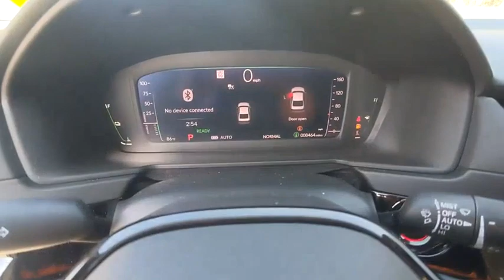2023 Honda Accord Hybrid Winter Haven Honda FL PA059856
2023 Honda Accord Hybrid Touring

100,000 MILE WARRANTY AVAILABLE!! TOURING PKG!! 46 MPG!! LEATHER!! POWER MOONROOF!! BOSE PERFORMANCE SOUND SYSTEM!! POWER HEATED AND COOLED SEATS!! HEADS UP DISPLAY!! APPLE CARPLAY AND ANDROID AUTO W/NAVIGATION!! HONDA SENSING DRIVER ASSIST PKG!! ADAPTIVE RADAR CRUISE CONTROL!! EMERGENCY COLLISION AVOIDANCE SYSTEM!! ACTIVE LANE KEEP ASSIST!! PUSH BUTTON START!! PERFECT ONE OWNER CARFAX!! BLUETOOTH!! BACK UP CAMERA!! JUST SERVICED!! 5 TIME CARFAX DEALER OF THE YEAR!! NO PAYMENTS FOR UP TO 3 MONTHS!! PRICED TO SELL TODAY!! WE WILL EARN YOUR BUSINESS!!CALL OR EMAIL TODAY TO CONFIRM AVAILABILITY!!HondaTrue Certified Details:* Transferable Warranty* Powertrain Limited Warranty: 84 Month/100,000 Mile (whichever comes first) from original in-service date* Vehicle History* Warranty Deductible: $0* Vehicles purchased within New Vehicle Limited Warranty period: extends New Vehicle Limited Warranty to 4 years*/48,000 miles*. Honda Care Motor Club Partner for 1 year/12,000 miles. Up to two complimentary oil changes within the first year of ownership. SiriusXM 90-Day Trial* Roadside Assistance* 182 Point Inspection* Limited Warranty: 12 Month/12,000 Mile (whichever comes first) after new car warranty expires or from certified purchase date** Contactless Purchase**, ** Free Home Drop-off **, ** Private Dealership Appointments **, ** Virtual Appointments ** , ** Custom Online Financing **.